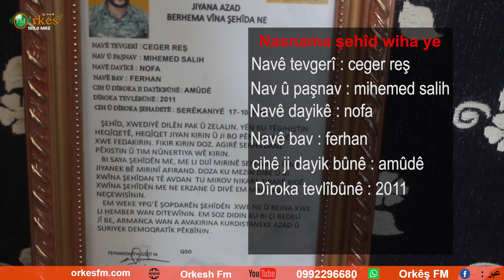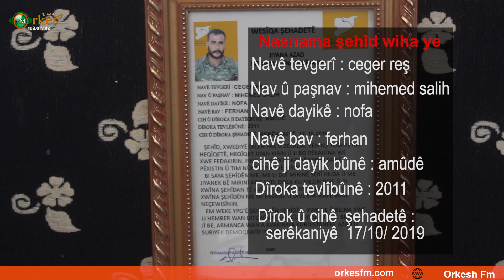برنامج Tîrêjên azadiyê ( الشهيد جكر رش )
برنامج Tîrêjên azadiyê مع الزميلة ايمان بيجو عن الشهيد جكر رش
المزيد في هذه الحلقة .
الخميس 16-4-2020